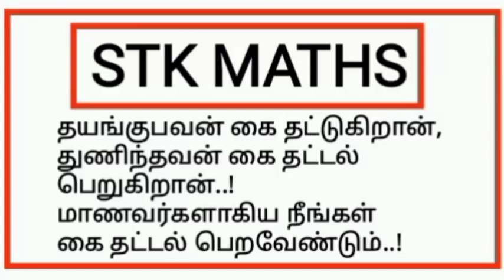11th Maths Tamil Medium Chapter 11 Exercise 11.9 Sum 2